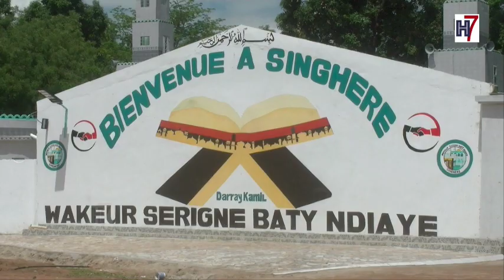KAOUR - SINGHERE / Khadaratoul Jummah populaire célébré dans une ferveur religieuse.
KAOUR - SINGHERE / Le Gamou célébré dans une ferveur religieuse.

Kaour / Singher rend hommage à Boubacar Tambadou premier Talibé du  vénéré le marabout Tafsir Serigne Baty Ndiaye de Singher à travers le khadaratoul Jummah populaire

La deuxième édition  Khadaratoul Jummah populaire initiée par Maitre Cheikh Tidiane Tambadou une façon de rendre hommage au  marabout le vénéré Tafsir Serigne Baty Ndiaye marabout du village de Singher  s’est tenue ce vendredi en présence du fils talibe representant  du parrain Maitre Cheikh Tidiane Tambadou et devant de nombreux taillés qui ont effectué le déplacement  . ‘’ En un mot il faut dire que c’est le retour aux sources, c' est mon père qui était venu ici a Singher faire son ‘’tarbiya’’ ici sur la prophétie de cet homme qui s’appel Tafsir Serigne Baty Ndiaye qui a indiqué a mon père Boubacar Tambadou d’aller s’installer a Ziguinchor et  de perpétuer l’education islamique et c’est dans ce contexte la que moi je suis né et que je porte le nom de Cheikh Tidiane Tambadou. ‘’ a laissé entendre Maitre Cheikh tidiane Tambadou et qui a fait savoir que de tels événements unificateurs avec les hommes de reference  pourraient nous servir d’eduquer nos fils face à cette perte de valeur
Vidéo Me Cheikh Tidiane Tambadou
Mafou kouyate Horizon7.sn